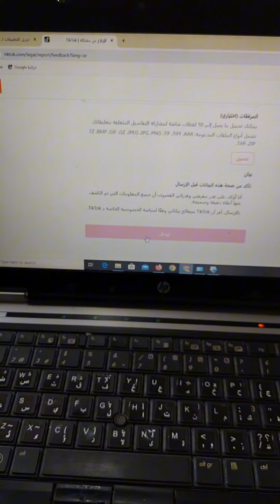استرجاع حساب تيك توك -Tik Tok المعلق خلال ساعات 🔥